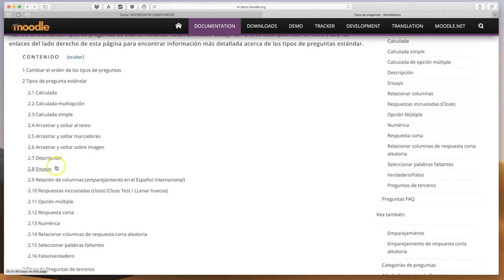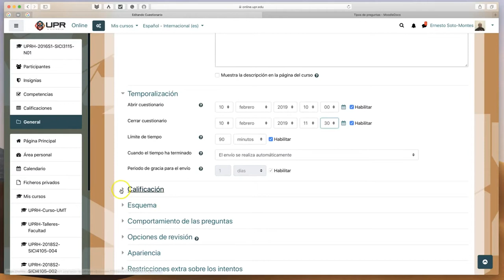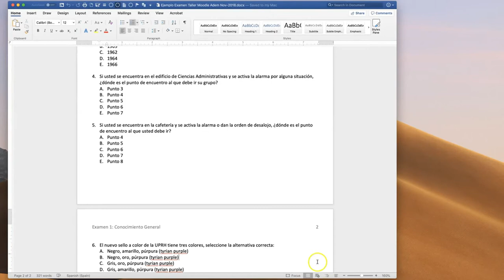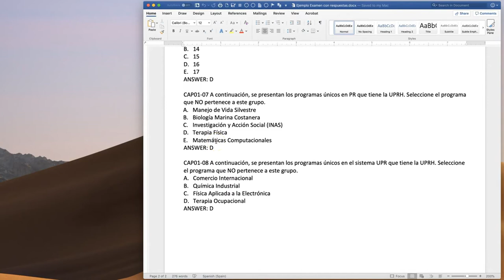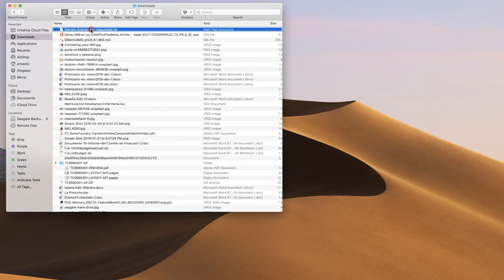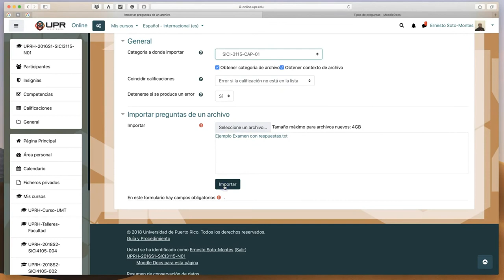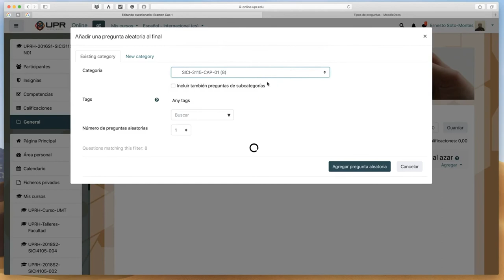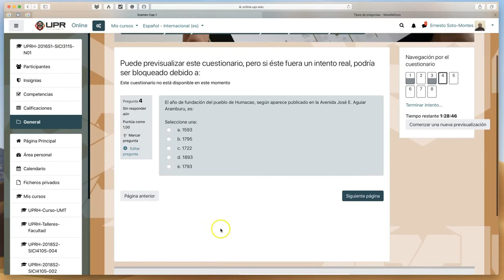¿Cómo importar exámenes desde Word?